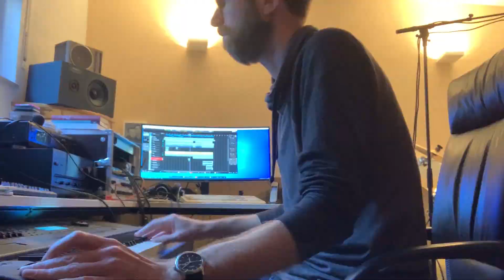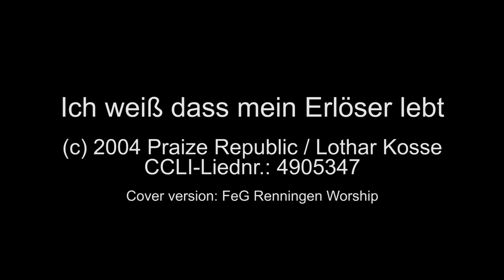Ich weiss dass mein Erlöser lebt (Coverversion)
© FeG-Renningen Worship